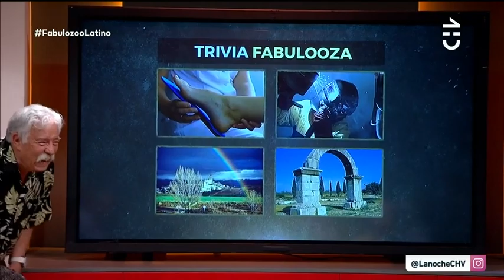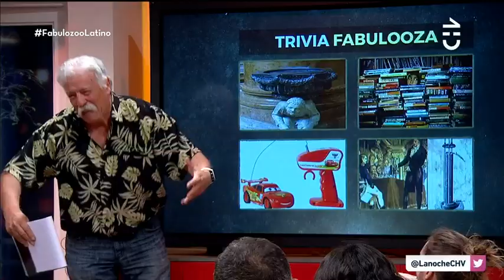La Noche es Nuestra – Fabulozoo 11 | Capítulo 20 de enero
En este nuevo capítulo de Fabulozoo, la cultura latina se tomó La Noche es Nuestra de la mano del Profesor Rossa, Don Carter y Willy Sabor.

Entretenidos juegos y trivias enfrentaron a los equipos conformados por Don Carter y Felipe Vidal contra Willy Sabor y Pamela.

Sin duda se vivió un capítulo lleno de risas, pero también con nuevos conocimientos tras las respuestas y curiosidades que mostró Iván Arenas.